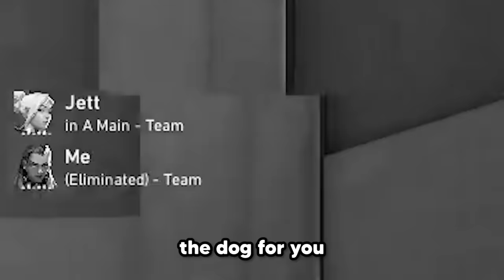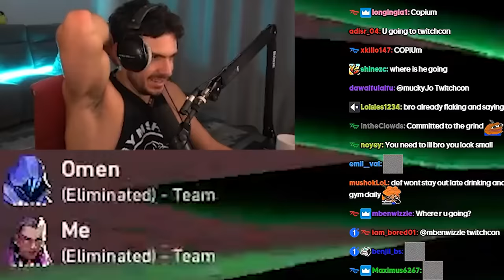WHAT 10,000 HOURS OF DUELIST LOOKS LIKE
Tarik plays ends up solo queuing Valorant and ends up popping off. Watch to see if tarik can carry his team and secure match MVP!